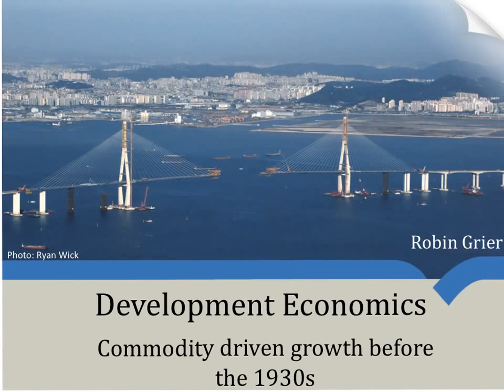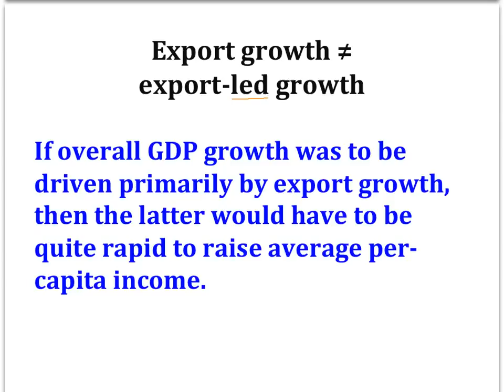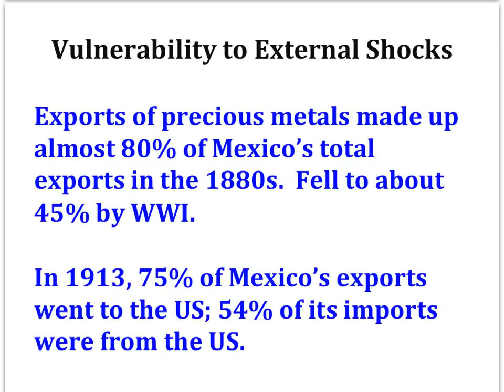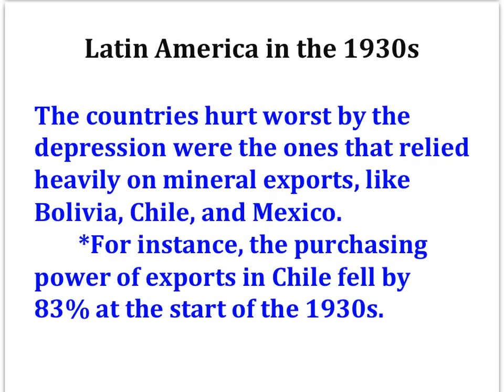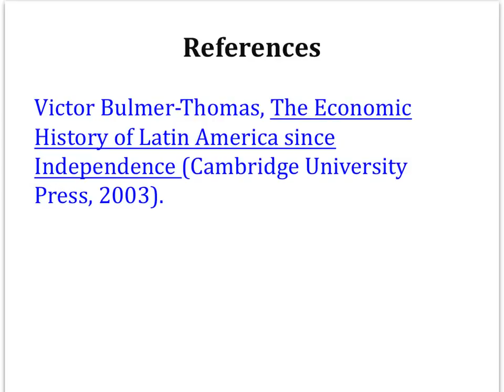Commodity Driven Growth before the 1930s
Why did Mexico rely so heavily on commodity-driven growth before the 1930s and why did the policy change at that time?